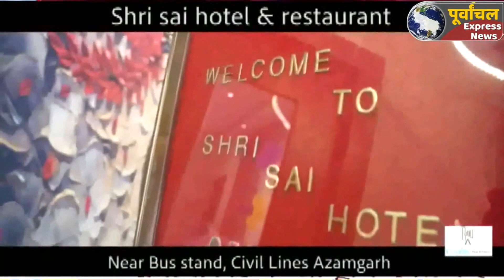azamgarh :पत्रकारों के सवालों से घिरे सांसद दिनेश लाल निरहुआ, छूटे पसीने....